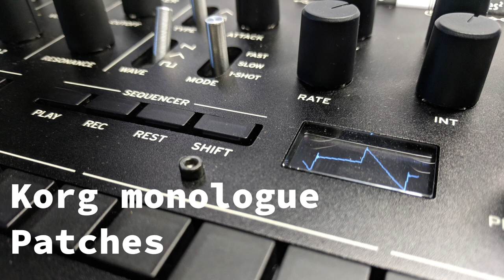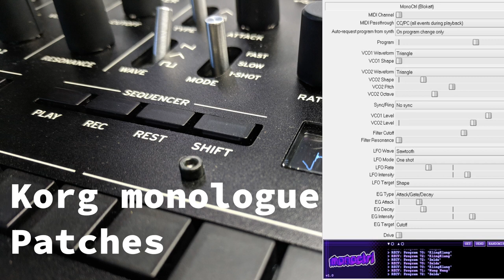Patches for Korg Monologue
Some patches for the KORG monologue.